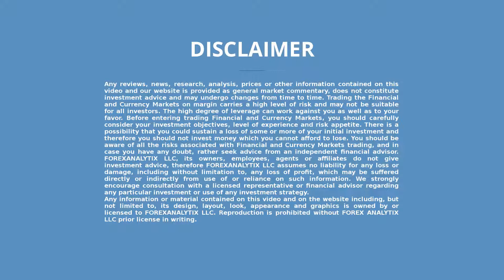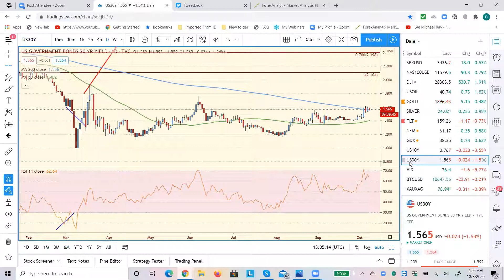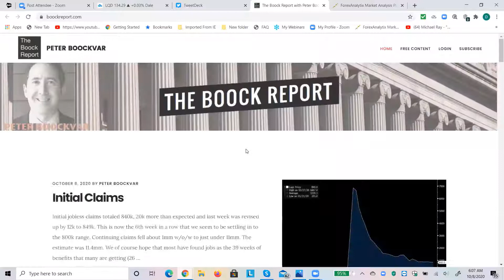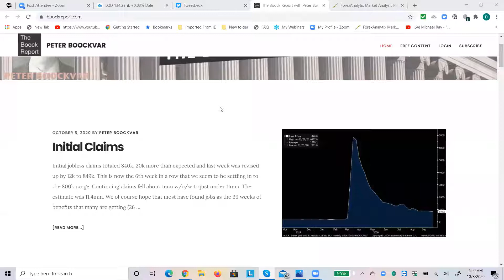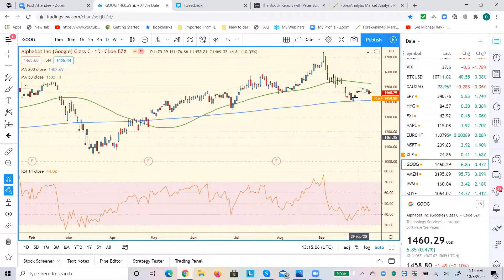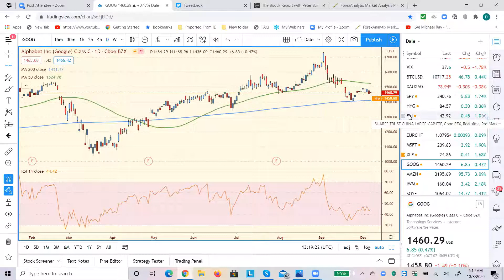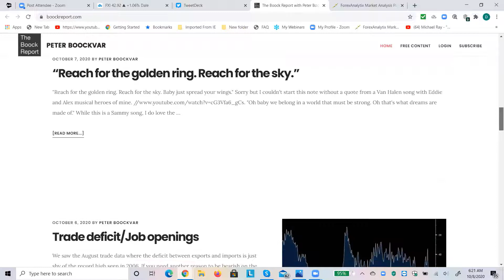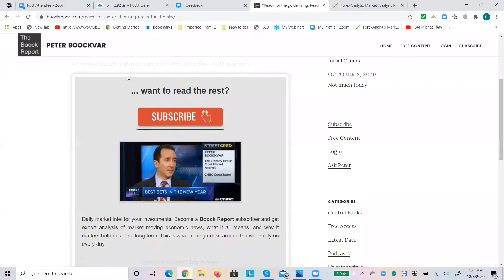FACE Interview October 8th 2020 $SPX Peter talked about life in China being back to normal.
Peter Boockvar is being interviewed by Dale Pinkert @ForexStopHunter during the F.A.C.E. Webinar. Peter talked about life in China being back to normal and hopes that the U.S can get there by next spring with inflation percolating.